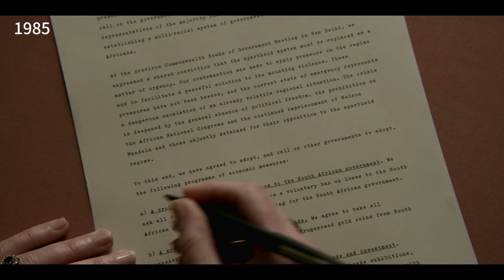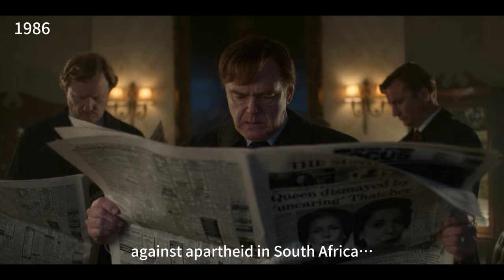The War Between the Queen and Mrs. Thatcher in The Crown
This is the remarkable story of the two most powerful women in Britain in the 1980s. For over a decade they quietly waged a war against each other on both a personal and political stage. The Crown Season 4 showed us how they disagreed on sanctions against South Africa.